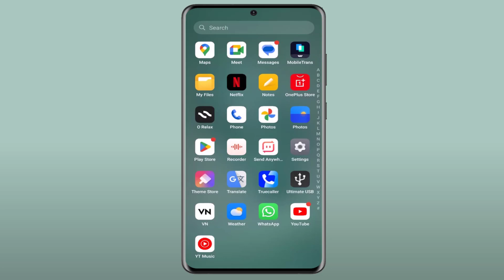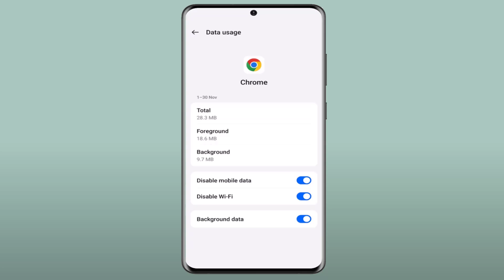How to Block Apps from Accessing Internet on Android (Wi-Fi & Mobile Data)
How to Block Internet Access for Apps and Games on Android

In This Video I Will Show You How To Block Apps From Accessing The Internet On Your Android Device Both On Wi-Fi And Mobile Data, Learn How To Restrict Specific Apps or Games From Using Your Data & Control Your Internet Access For Better Privacy, To Enable this Setting Watch our Video Carefully.